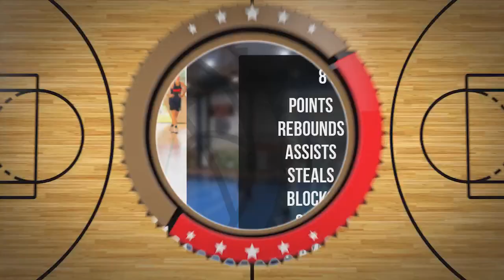Weronika Wesołowska Player Mixtape DC107 Girls Brzesko 2024